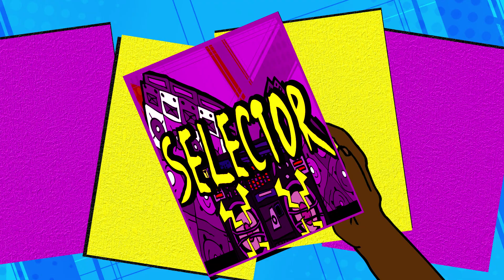Jim Jones & Girl Talk Meet Up In A Midtown Studio - Selector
This special Selector recruited Dipset MC Jim Jones and Gregg Gillis to collaborate on a new song, "Believe in Magic".

Created by Eavvon O'Neal
Executive Producer: RJ Bentler
Co-Directors: Eavvon O'Neal, Mark Zemel
Producer: Eavvon O'Neal
Editors: Will Colby, Mark Zemel, Mike Garber
Camera: Bill Antonucci, Mike Garber, Mark Zemel, Jessica Higgs, Alex Adan, Will Colby
Production Assistant: Liz Vitale
Special Thanks to: Girl Talk & Jim Jones, Mike Navarra & Jessica Linker